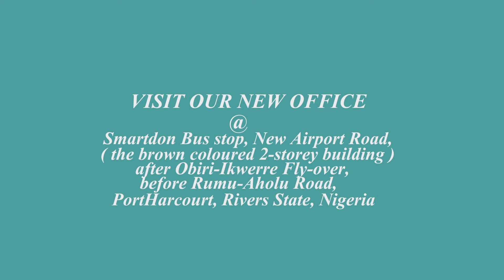Smart Don Entertainment Video 2019 Services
list of services rendered.